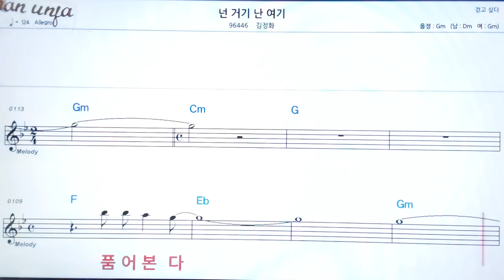너ㅓㄴ 거기 난 여기/김정화👍악보, 기타 코드,가사,Karaoke*가라오케 반주